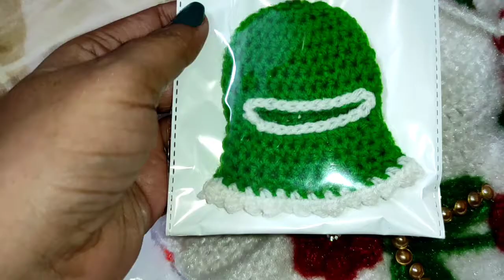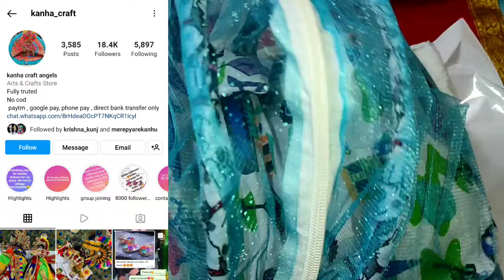laddu gopal ki dher sari shopping part 1 || laddu gopal online shopping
Shopping from
kanha craft angels